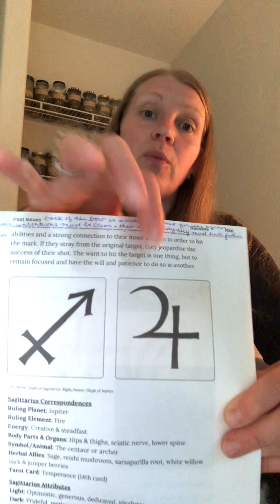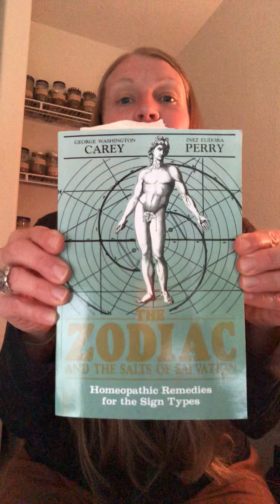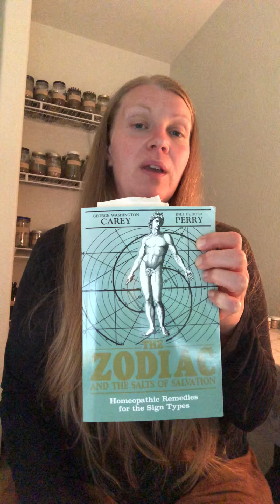Full Moon Offerings Newsletter - Issue No. 8 - Moon in Sagittarius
Each month I release my Full Moon Offerings Newsletter. For the first time, I've decided to do a read through of this month's issue. I hope you enjoy it.

IG & TikTok: @michelleshealinghome